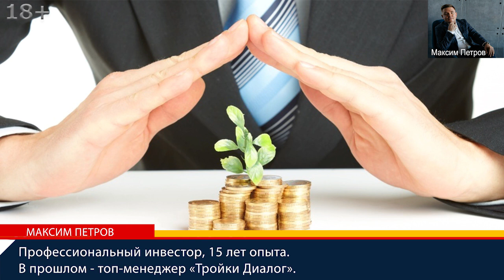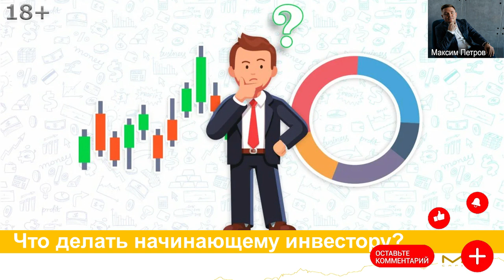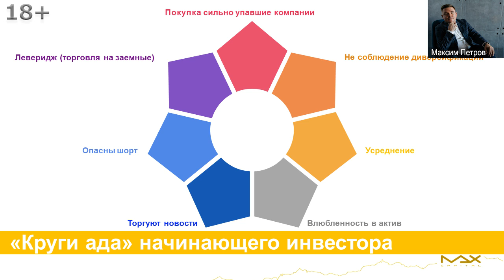Инвестиции с нуля Как начать инвестировать и не потерять деньги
Инвестиции с нуля освоить несложно, если есть опытный наставник. Финансист и инвестор Максим Петров делает акцент на том, что в последнее время появляется много начинающих инвесторов, которым сложно среди поступающих предложений понять как начать инвестировать и не потерять деньги, что для этого делать.

Инвестиции с нуля
00:00 Новички, много появляется начинающих инвесторов и инвестиции постигают с нуля. Кто-то говорит о том, что нужно иметь:
-  личный финансовый план,
- инвестиционный план, стратегию инвестирования,
- риск-профиль, какие риски готовы принять,
- покупать отдельно взятые бумаги,
- покупать индексные фонды.
Есть адепты торговли, трейдинга и в большей степени люди начинают инвестиции с трейдинга, ведь скучно, на самом деле, быть разумным инвестором, потому что здесь, чтобы быть эффективным, чтобы долгосрочно получить свою высокую норму прибыли, взять ценность с фондового рынка совершая инвестиции с нуля нужно потратить много времени. Минимальный срок, даже по словам Баффета, когда можно посмотреть эффективность долгосрочного спокойного инвестирования, это не менее 15 лет.
01:15 Осуществляя инвестиции с нуля люди хотят получить быстро и много. Здесь возникают различного рода хайпы, IPO, пирамиды. Если отбросить экстремумы связанные с различными хайпами, финансовыми пирамидами, то, что люди действительно куда приходят, куда попадают, начиная работать на фондовом рынке, это трейдинг, это торговля. Первое, от чего хочется уберечь все-таки почитать книги "Разумный инвестор" Бенджамина Грэма, "Путь" Уоррена Баффета, " Деньги. Мастер игры" Энтони Роббинса, чтобы понимать, что в принципе, самое простое начинающему инвестору — это сразу стать правильным инвестором.

Как начать инвестировать
02:03 Стать долгосрочным инвестором, который, в принципе, начав инвестировать со временем переводит свой собственный человеческий капитал знания, умения, навыки, которыми обладаете, в обмен на которые получаете денежную компенсацию — это человеческий капитал, чтобы со временем перевести его в финансовый капитал. Как начать инвестировать? Это можно сделать через покупку реального бизнеса, через покупку реальных акций. Но, люди этого не понимают и не осознают и через 6-12 месяцев, после первого прихода на фондовый рынок, как начали инвестировать, причем первые шаги могут быть сделаны абсолютно правильно, вдруг обнаруживают, что никаких инвестиций по факту нет и восемьдесят процентов капитала, который человек разместил на фондовом рынке это фактически трейдинг.
03:23 Как начать инвестировать - почему про это говорим много? К сожалению, просто не получается ответить на вопрос: "Что делать начинающему инвестору?", потому что Максим Петров не знает конкретно вашу ситуацию, но, что точно не стоит делать начинающему инвестору, это нулевой урок, это история с риск-менеджментом. Во-первых, это с чем сталкиваются люди, когда начинают терять деньги. Самое главное новичку не потерять свой капитал. Правило номер один, как гласит Уоррен Баффет "Никогда не теряйте деньги". В попытке за сверхвысокой прибылью, сверх высокой маржинальностью происходит потеря денег и получается теряете и финансовый капитал, и человеческий.

Инвестиции для начинающих, что делать начинающему инвестору
04:41 Важно начинающим инвесторам понимать правило, никогда не теряйте уже заработанные деньги, про что говорит Баффет. Второе правило инвестирования Уоррена Баффета: "Никогда не нарушайте правило номер один". Что приводит к потерям в инвестициях для начинающих? Информация на ютубе у нас есть стрим два стрима:
05:03 Инвестиции для начинающих в двух словах чего стоит избегать, от чего стоит воздерживаться, что делать начинающему инвестору. Это называется управление рисками, параметрами риск-менеджмента:
- покупать сильно упавшие компании,
- не соблюдая диверсификацию,
- усреднение,
- влюбляются в компанию,
- торгуют новостями,
- занимаются опасными шортами,
- использовать заемный капитал, использовать леверидж.